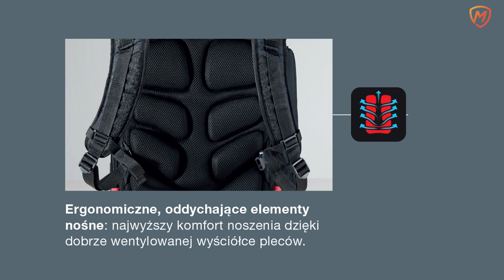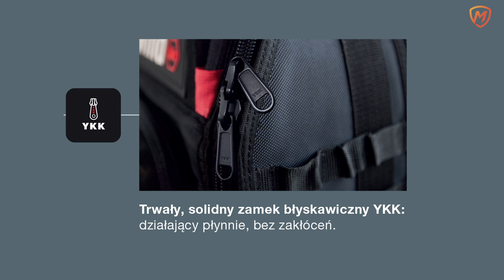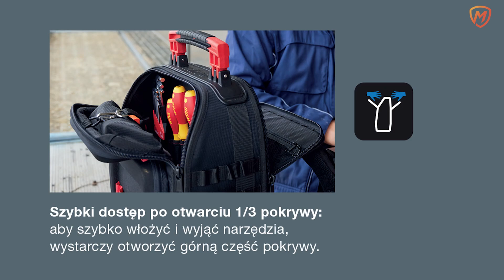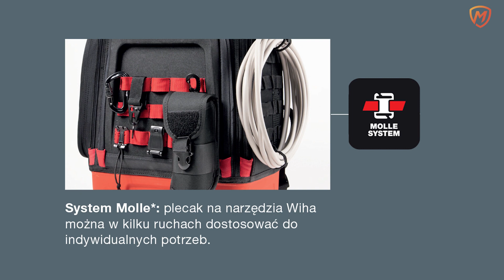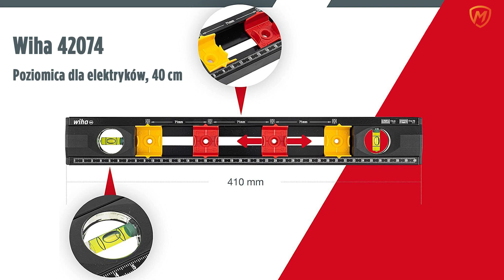Plecak narzędziowy Wiha 45528 z wyposażeniem dla elektryka.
Plecak narzędziowy Wiha jest dostępny w dwóch wersjach wyposażenia:
PLECAK Z KOMPLETEM NARZĘDZI DLA ELEKTRYKA 28 części

0:00 Przywitanie i wstęp
0:28 Budowa i wykonanie plecaka narzędziowego Wiha 45528
2:48 Omówienie funkcjonalności  plecaka Wiha 45528
4:22 Organizacja narzędzi w plecaku Wiha 45528
4:58 Wyposażenie plecaka w wersji elektrycznej Wiha 45528
5:53 Kieszeń na laptopa w plecaku Wiha 45528
6:10 Gdzie kupić plecak narzędziowy Wiha 45528

🏠      Dom Instalatora jest otwarty!
Zatem jeśli jesteś instalatorem i szukasz solidnego partnera w biznesie, wystarczy, że zarejestrujesz konto instalatorskie na
Do zobaczenia!
Dziękujemy
👉  Zapraszamy do rejestracji konta instalatorskiego w hurtowni Montersi.pl  🎯🎯🎯

🎯 Jeśli chcesz czerpać wiedzę z wiarygodnego i pewnego źródła, zaglądaj do serwisu Wsparcie 👉 montersi
Nasz serwis obejmuje wiedzę z zakresu systemów alarmowych, systemów monitoringu wizyjnego, automatyki bram lub automatyki domowej i jest tworzony przez sztab doświadczonych specjalistów.

Arkadiusz Gabrych prezentuje  plecak narzędziowy Wiha.

1. Przeznaczenie plecaka
   - Użyteczny podczas wchodzenia na drabinę lub dach.
   - Przydatny przy instalacji fotowoltaiki.
   - Idealny do przenoszenia narzędzi na wyższe piętra bez windy, dzięki wolnym rękom.

2. Materiał i wytrzymałość
   - Górna część plecaka wykonana z odpornego poliuretanu.
   - Dolna część chroni narzędzia przed brudem i wilgocią oraz jest łatwa do czyszczenia.

3. Stabilność i komfort:
   - Stabilność na nierównych powierzchniach dzięki kilku punktom podparcia.
   - Miękki, wentylowany materiał z tyłu dopasowujący się do kręgosłupa.
   - Szelki są szerokie i dobrze rozkładają ciężar plecaka.

4. Funkcjonalność:
   - Premium zamki firmy YKK z możliwością zabezpieczenia kłódką.
   - Trzy zewnętrzne kieszenie na szybki dostęp do niezbędnych rzeczy, jak telefon czy mierniki.
   - Główna kieszeń z łatwym dostępem do narzędzi.

5. Organizacja i personalizacja:
   - 77 wewnętrznych kieszeni oraz 30 zewnętrznych zaczepów zgodnych z systemem Moll.
   - Dwie wersje wyposażenia: elektryczna (28 elementów) i mechaniczna (43 elementy).
   - Pojemność plecaka wynosi 34 litry, a jego waga to 3,7 kg.

6. Dodatkowe wyposażenie:
   - Narzędzia, takie jak wkrętaki, szczypce, obcinaki, poziomica i zestaw imbusów.
   - Przestrzeń na laptopa lub wrażliwe dokumenty, odpowiednio zabezpieczona.